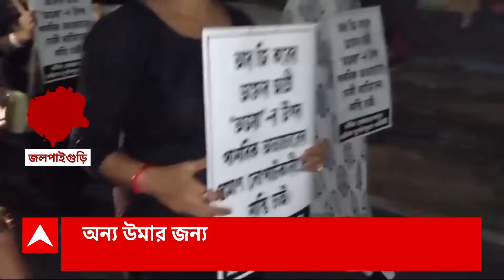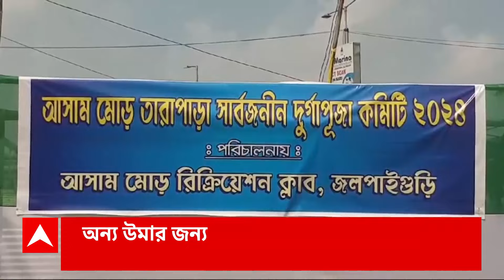Sukanta Majumdar: 'TMC-র নেতারা তো নিজেদেরকে এলাকার DM জর্জ সমস্ত কিছু ভেবে নিয়েছে',আক্রমণ সুকান্তর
ABP Ananda Live: 'তৃণমূলের নেতারা তো নিজেদেরকে এলাকায় ডিএম, জার্জ সমস্ত কিছু ভেবে নিয়েছে। তাঁরা ভাবছে আমরাই মামলা চালাব, আমরাই অপরাধীকে ধরব, আমরাই পিটিয়ে মারব', মন্তব্য সুকান্তু মজুমদারের।